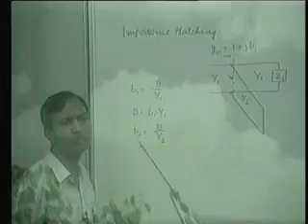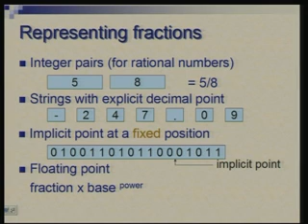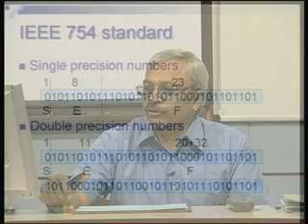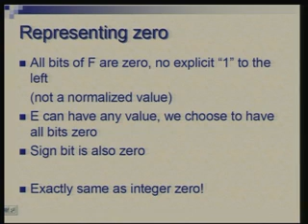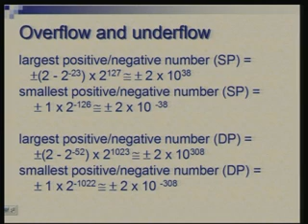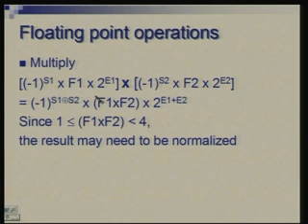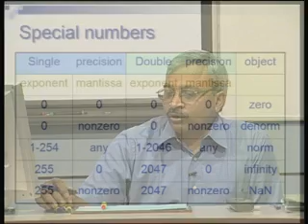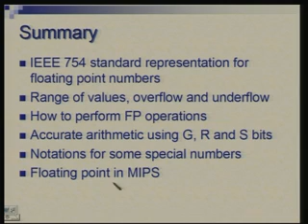Lecture -16 Floating Point Arithmetic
Lecture Series on Computer Architecture by Prof. Anshul Kumar, Department of Computer Science & Engineering ,IIT Delhi.